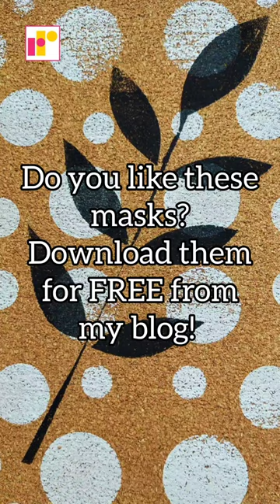Gel Printing on Cork | Art Journal | Mixed Media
In this video I'm showing you how I used  handmade masks on gel plate to transform  a cork sheet into an original art journal page